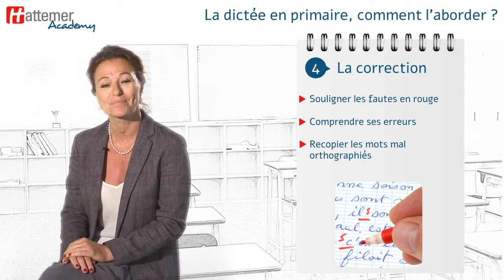Comment aborder la dictée en primaire